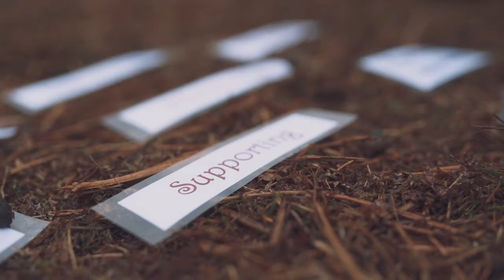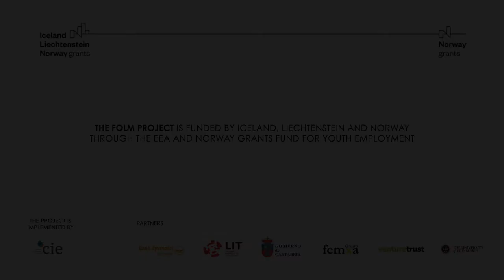The FOLM project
FOLM is an international project in which boys and girls between 18 and 29 years old from Spain, Ireland and Poland participate. 🌍
Follow us and they will tell you their experiences from their own camps‼️